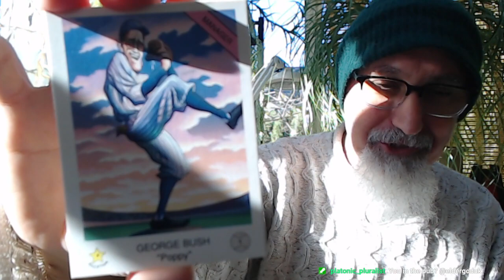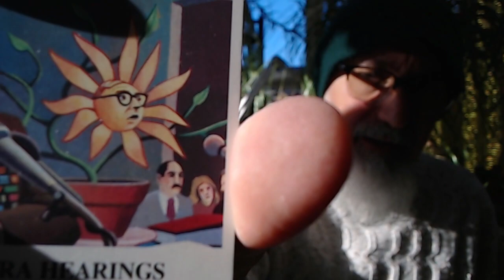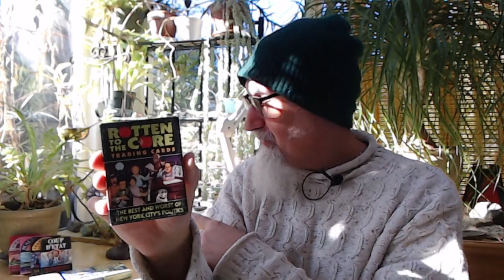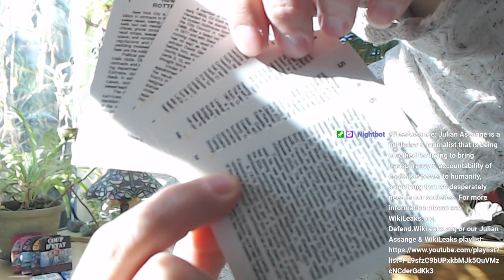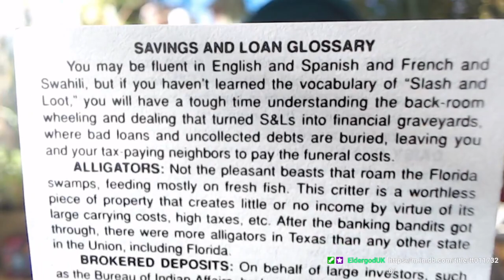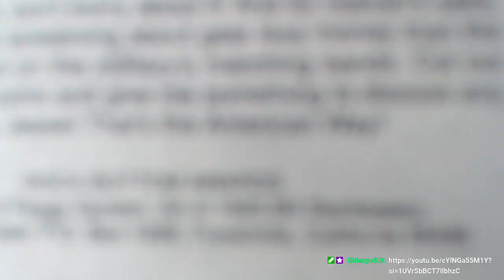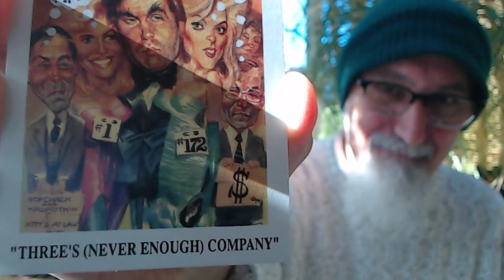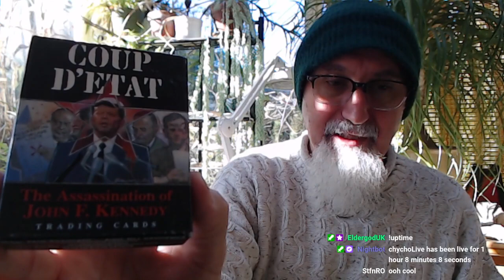CensorTube Segment, Live Stream Held on Oct 29: Julian Assange, Patriot Act & Comic Book Haul [ASMR]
TIMESTAMPS:
- Salutations and more
- CensorTube Segment (0:00-1:10:31)
- Who Is Still Getting Ads on YouTube? Is CensorTube Blocking Adblock Plus ABP on Brave? (10:57-14:59)
- Free Assange: Remember Martin Niemöller’s Poem, “First They Came …”, Everything They Have Done to Julian Assange They Want To Do to Us (16:17-17:32)
- “Patriot Act Was the Most Dystopian Thing Ever Invented” – Eldergod (19:26-20:33)
- Comic Book Haul #81: Political Trading Cards, Eclipse Comics, Eight Sets, Including First Two Trump Rookie Cards (20:36-1:08:32)

PLAYLIST: “Coup D'etat: The Assassination of John F. Kennedy” Trading Cards, JFK, 1990, Eclipse Comics [ASMR]

VIDEO: Reading Donald Trump Rookie Trading Card: Card #26, Rotten to the Core, 1989, Eclipse Comics [ASMR]

***CRYPTO***
▶️ As well as Cryptocurrencies:
Bitcoin (BTC): 1Peam3sbV9EGAHr8mwUvrxrX8kToDz7eTE
Bitcoin Cash (BCH): 18KjJ4frBPkXcUrL2Fuesd7CFdvCY4q9wi
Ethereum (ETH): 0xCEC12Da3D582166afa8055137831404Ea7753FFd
Ethereum Classic (ETC): 0x348E8b9C0e7d71c32fB2a70DcABCB890b979441c
Litecoin (LTC): LLak2kfmtqoiQ5X4zhdFpwMvkDNPa4UhGA
Dash (DSH): XmHxibwbUW9MRu2b1oHSrL951yoMU6XPEN
Doge (DOGE): D83vU3XP1SLogT5eC7tNNNVzw4fiRMFhog

Peace.

chycho